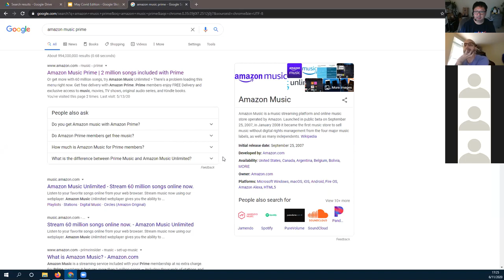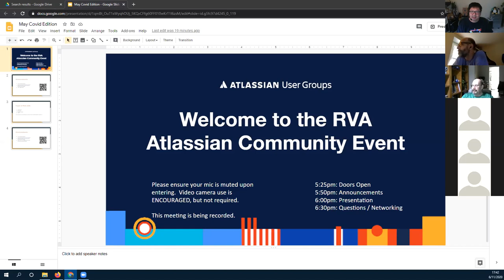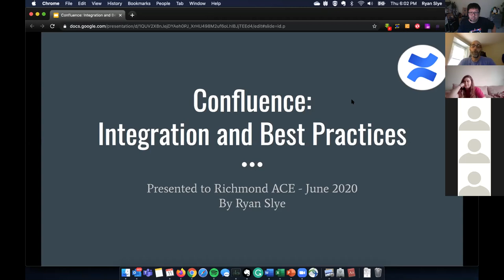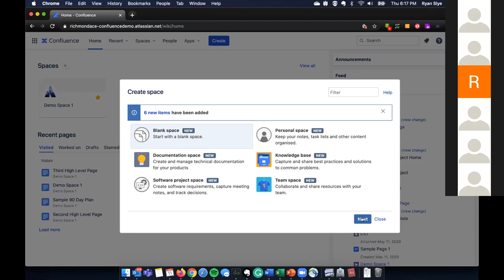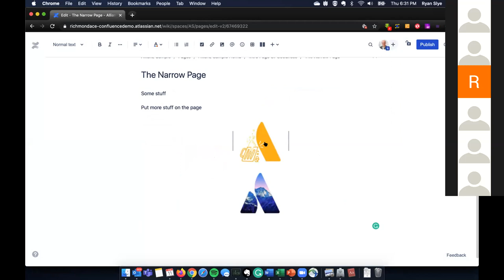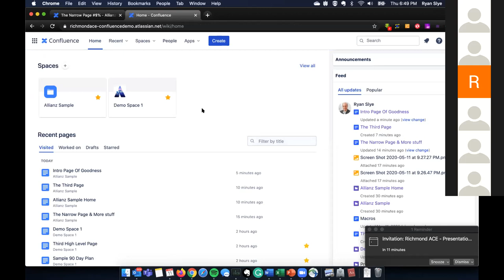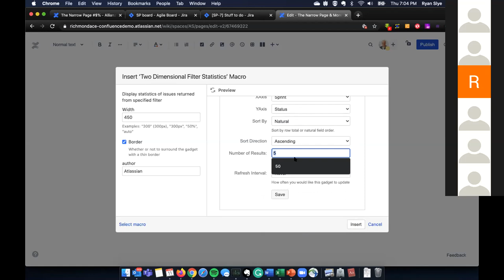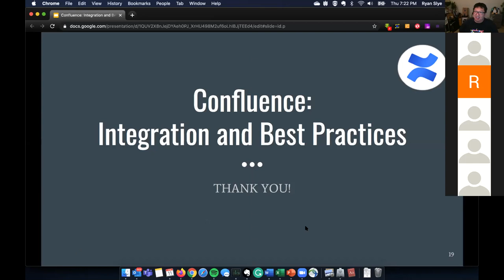Confluence Integration and Best Practices - RVA Atlassian Community Event